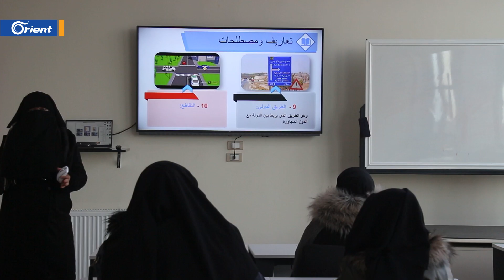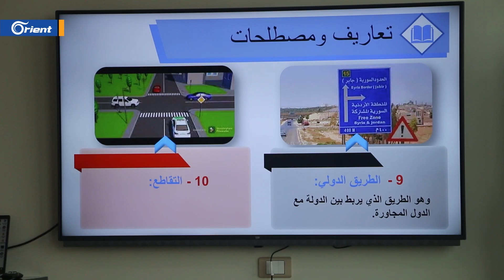صفاء زهرة.. سيّدة تكسر القيود المجتمعية خلال عملها كمدربة قيادة سيارات في إدلب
استطاعت صفاء زهرة أن تدرّب أكثر من 1000 سيدة مهارة قيادة السيارات في خطوة اعتبرتها "كسر للقيود المجتمعية لقيادة المرأة للسيارة"